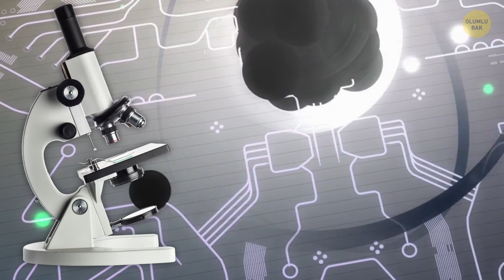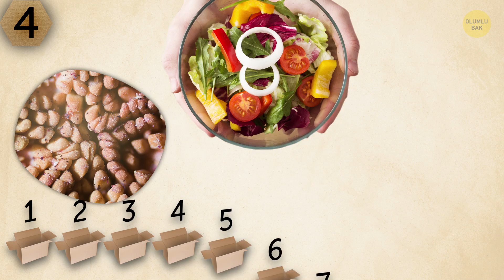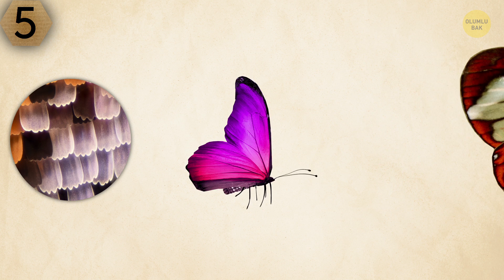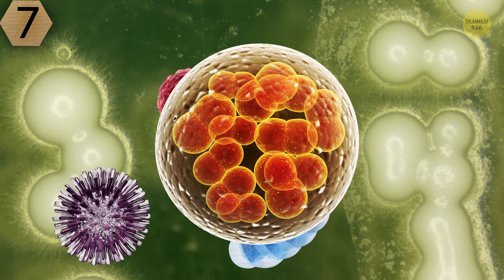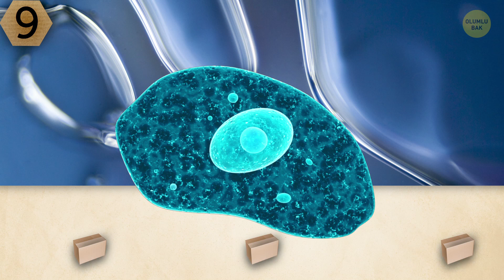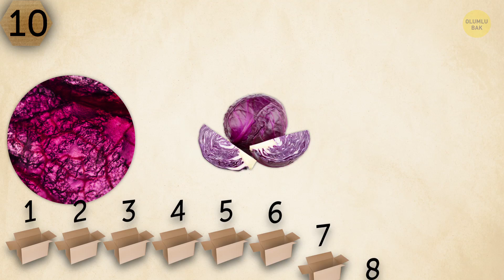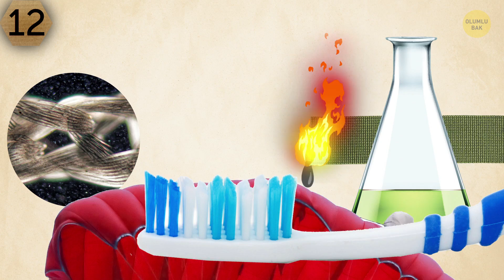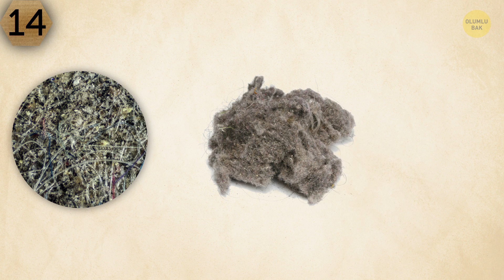Mikroskop Altında Tanıyamayacağınız 14 Şey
Bilim harika bir şeydir! Aşina olduğunuz nesnelere tamamen farklı bir açıdan bakmanızı sağlar. Bunu yapmak için mikroskoptan başka bir şeye ihtiyacınız yok! Bu videoda, sıradan 14 şeye farklı bir gözle bakacaksınız. İlk önce resimde ne gördüğünüzü tahmin etmeye çalışmak için biraz zamanınız olacak.

ZAMAN BİLGİLERİ:

1# 0:32

2# 1:30

3# 2:21

4# 3:02

5# 4:04

6# 4:54

7# 5:41

8# 6:29

9# 7:28

10# 8:12

11# 8:57

12# 9:50

13# 10:39

14# 11:28

ÖZET:

-Kelimenin tam anlamıyla bir kum çölü olan Suudi Arabistan’ın inşaat amacıyla kum ithal etmesi gerekiyor. Ülkedeki kum tanecikleri öyle küçük ki, çimento yapmak için kullanılamıyor.

-Bu arada çam iğneleri gerçekten uzun ömürlüdür. Yaşları 100 yıldan 1.000 yıla kadar varabilir! En yaşlı çam ağacı Kaliforniya’daki Inyo Ulusal Ormanında ve 5.000 yaşını geçmiş durumda.

-İpek sicim aslında aynı çaptaki metal telden daha güçlüdür. Aynı zamanda ipek, yün ve pamuğa kıyasla yoğunluğu daha azdır.

-Denizyıldızıyla ilgili en şaşırtıcı gerçek, avını yakaladıktan sonra midesinin ağız yoluyla vücudundan dışarı çıkıp yiyeceği sindirmesidir.

-Kelebekler vücut ısılarını ayarlayamazlar. Dışarıda hava çok soğuk olduğunda uçamamalarının nedeni budur. Uçma kasları çalışmaz.

-Maya elektrik ve etanolü baz alan biyolojik araba yakıtı üretmek için kullanılabilir.

-Bal asla bozulmayan bir üründür! Hava almayan bir kaba koyarsanız sonsuz raf ömrü vardır.

-18. Yüzyılın başında insanlar belirli bir balık cinsinden yapıştırıcı yapıyorlardı: mersin balığından.

-Sebzenin büyüleyici renkleri, bu tür bir lahanada bulunan bir Flavanoid olan Antosiyanin sayesinde böyledir.

-Naylon ilk olarak diş fırçası kılı ve paraşüt üretmek için kullanıldı. Dünyadaki ilk sentetik kumaştı.

-Elma dünyadaki en yaygın meyvelerden biridir. 7.500’ den fazla elma türü vardır.

-Ortalama bir Amerikan ev i, yılda 18 kg toz toplar. Ev tozu, ölü deri, saç, polen, kâğıt ve tekstil lifleri, toprak molekülleri, hayvan tüyü ve buna benzer şeyler içerir.